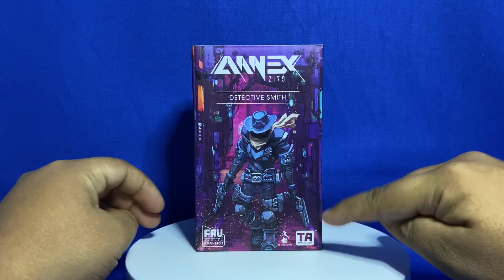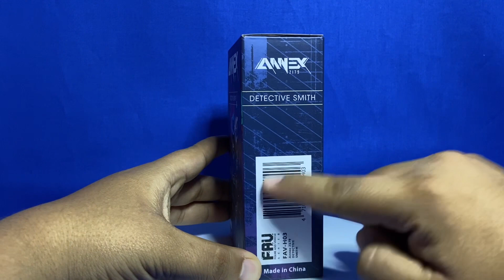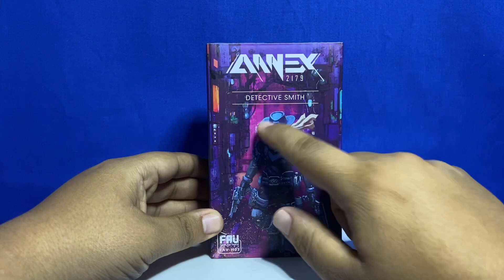Toys Alliance Annex 2179 Detective Smith 1/18 scale action figure